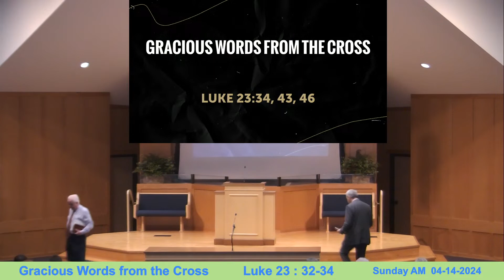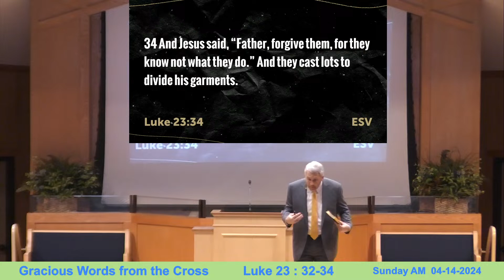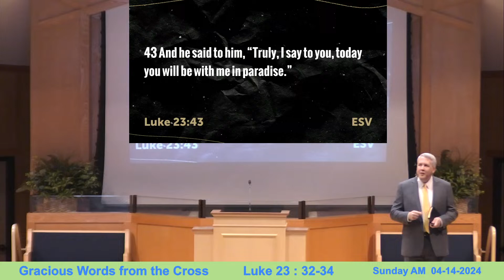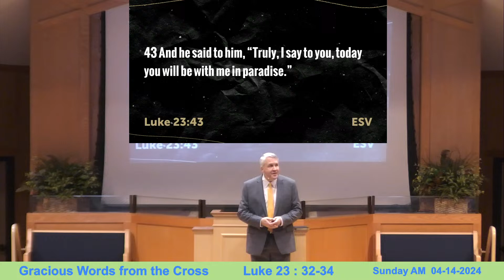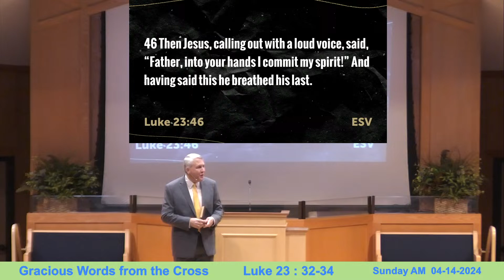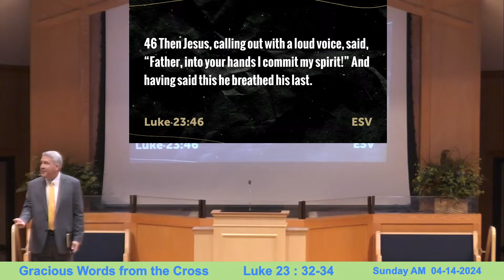4-14-24 | John Baker | Gracious Words from the Cross (Luke 23:34; 43; 46)